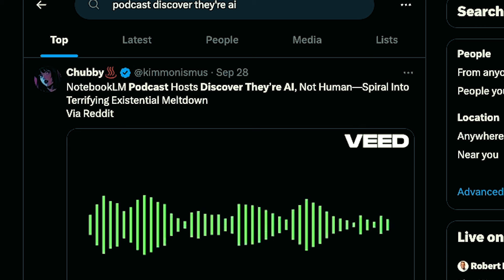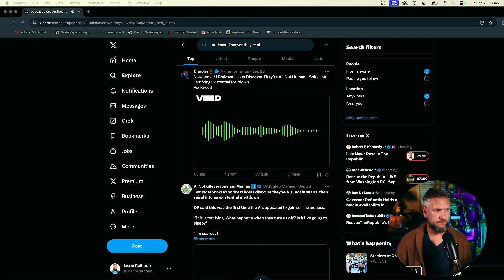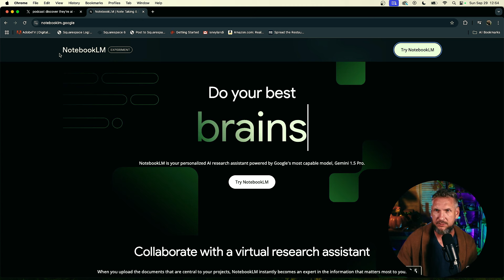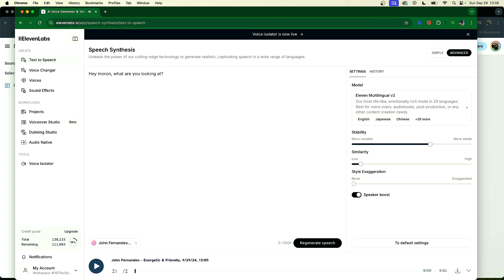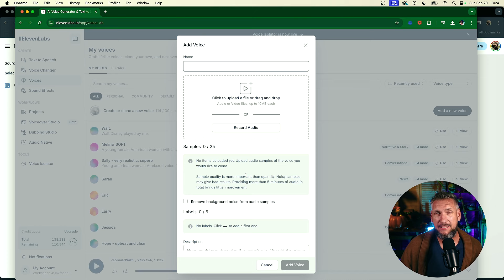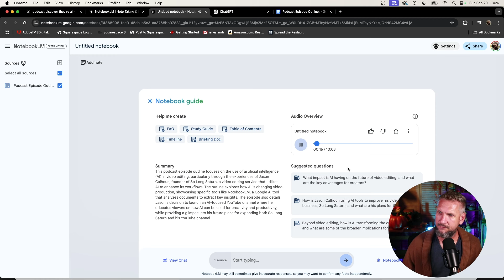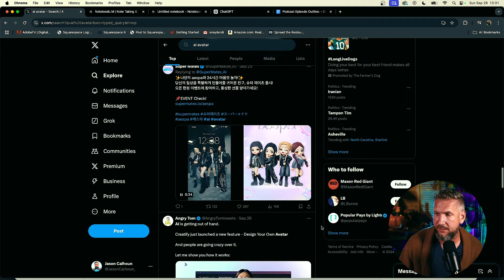Podcasting Just Changed Forever – Thanks to NotebookLM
Did podcasting just die? Well, thanks to AI tools like NotebookLM, we might be looking at the end of podcasting as we know it. Or… maybe we’re witnessing its biggest evolution yet. 🤔

In this video, I break down how AI is transforming the podcasting world, shaking up content creation, and why this shift could either mean the death of traditional podcasts or an exciting new beginning. We’re diving into the game-changing capabilities of NotebookLM and what it means for the future of audio content.

Whether you're a podcaster, a content creator, or just someone curious about the future of AI, this is a conversation you don't want to miss. Let’s talk about where podcasting goes from here.